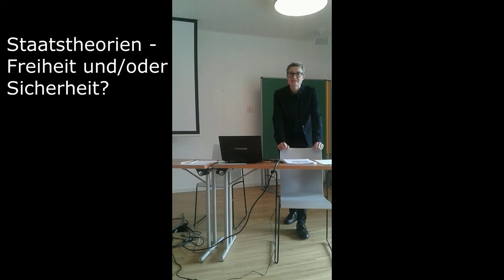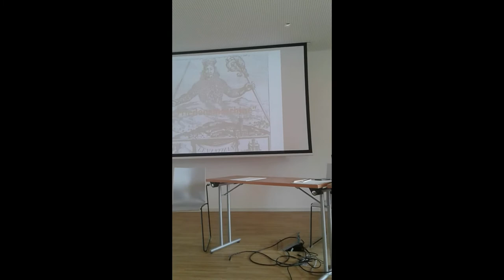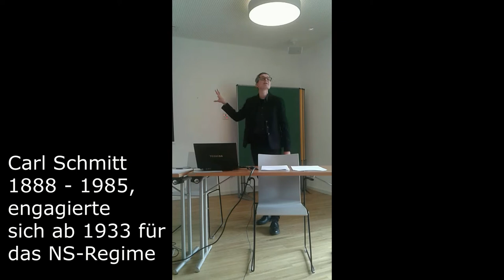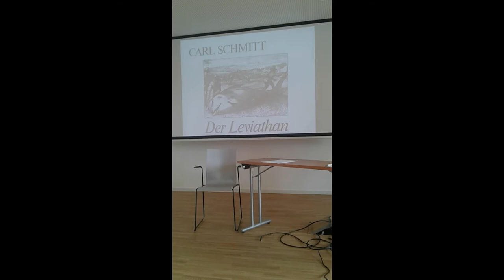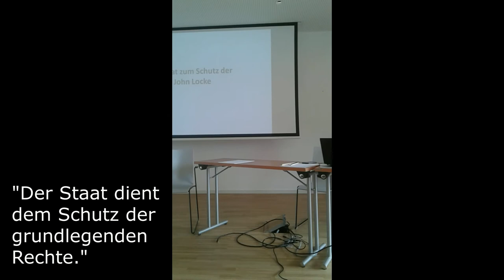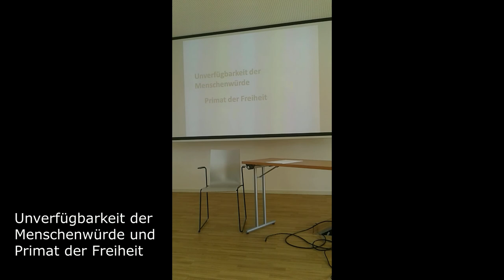Staatstheorien - Freiheit und/oder Sicherheit?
Die Leiterin des Instituts für Rechtsphilosophie der Universität Wien, Univ.-Prof. Mag. Dr. Elisabeth Holzleithner,  beleuchtet (in ihrem zeitlos aktuellen Vortrag vom 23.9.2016) anlässlich der Angst vor terroristischen Anschlägen  Staatstheorien von Thomas Hobbes, John Locke und Immanuel Kant bis Carl Schmitt. Im liberalen Rechtsstaat stehen Freiheit und Sicherheit im Verhältnis von Zweck und Mittel zueinander.